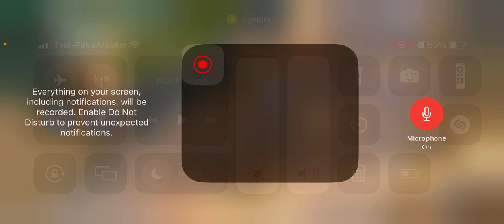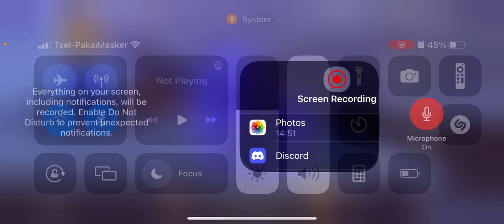Genshin Impact Indonesia - Pembahasan Gorou Geo Part 2 mengenai artifact dan skill